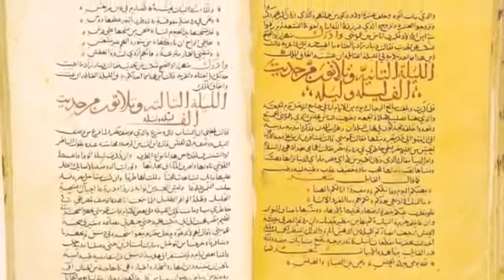Harika Arapça Aşk Şarkısı- Lena Chamamyan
Seslendiren Lena Chamamyan

Şarkı Adı: Dalların Arasında Salınan Güzel Orman Perisi
 Orjinal Adı :Ya Mayla Al Gousoune

Şarkı Sözleri (Türkçe):

Dalların arasında salınan güzel orman perisi, nasıl da büyülersin beni.
Sevgi çiçekleri yüzmekte nehirlerinde
Melteminin müziğiyle büyülersin beni
Aşkı davet edersin gün ışığının neşesiyle buluşturmak için
Keyifli bir gecede yola koyulduk aşk meyvelerinin hasatı için.
Bahçenin meyveleri hala taze ve tatlıydı,
Ve mehtaplı gecede birlikte dolaşıp şarkılar söyledik.